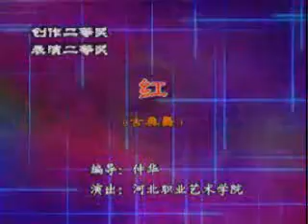红（古典舞 女子独舞）